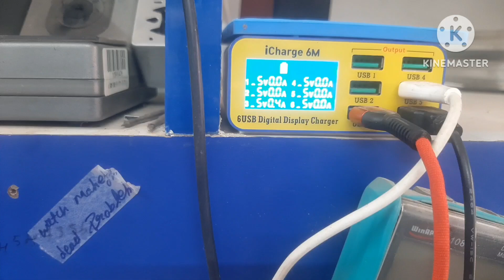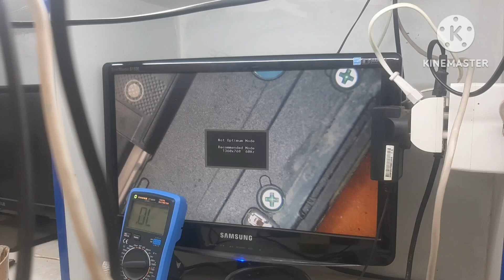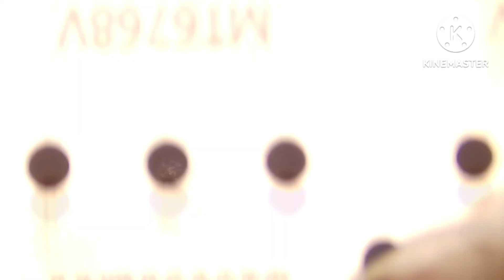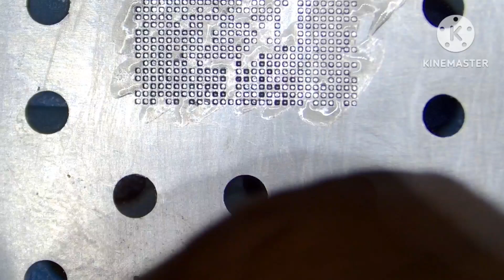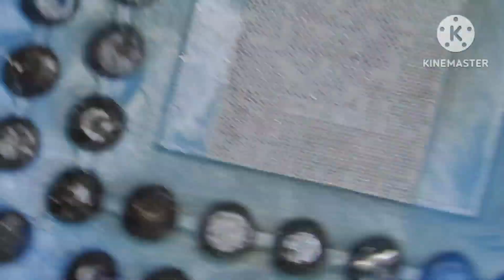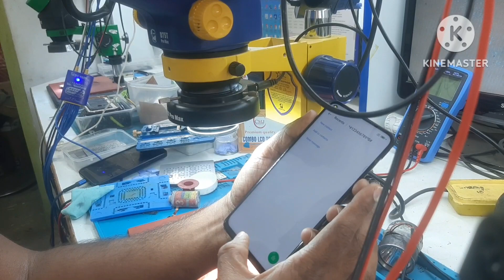All Latest Mi Phones Auto Dead Solution..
Redmi Note 9 auto Dead